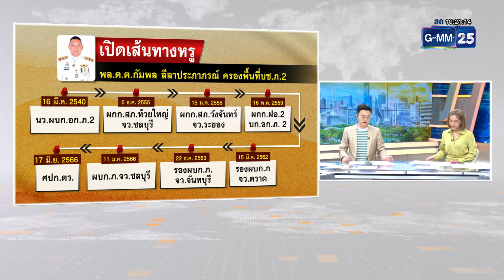ฉาว "ผู้การฯ ชลบุรี" พร้อมพวกรีดเงิน 140 ล้าน | เคาะข่าวเสาร์อาทิตย์ | ข่าว GMM25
เรียกว่าเป็นเรื่องสะเทือนวงการสีกากีอีกครั้ง หลังมีผู้เสียหายเข้าแจ้งความเอาผิดกับ "ผู้การฯ ชลบุรี" พร้อมพวก เรียกรับเงินเคลียร์คดี 140 ล้านบาท จากเครือข่ายเว็บพนันออนไลน์ จนเกิดวลีฮิตในโลกโซเชียล "เป้รักผู้การเท่าไหร่ เป้เขียนมา"